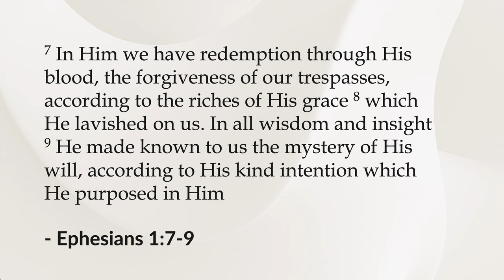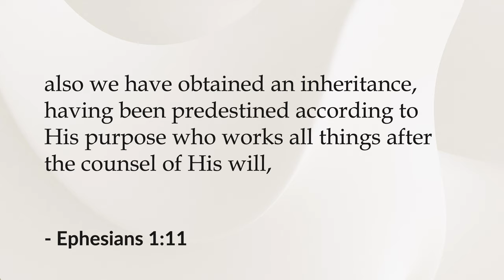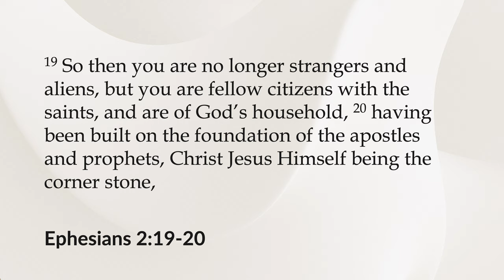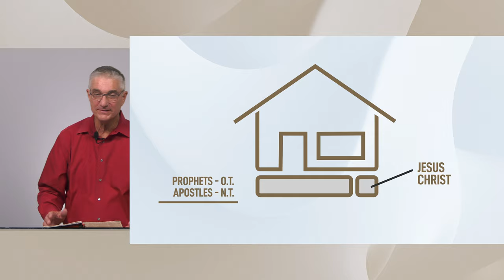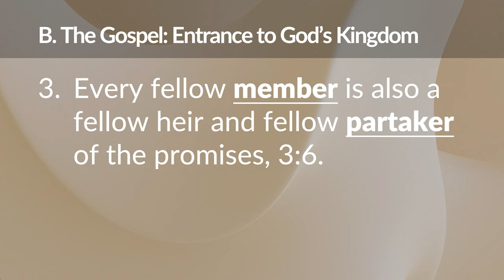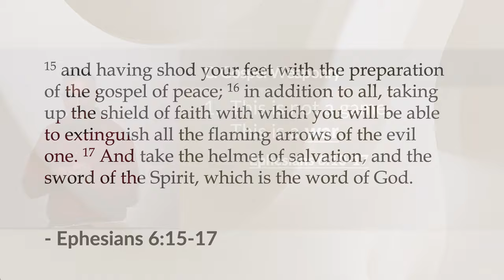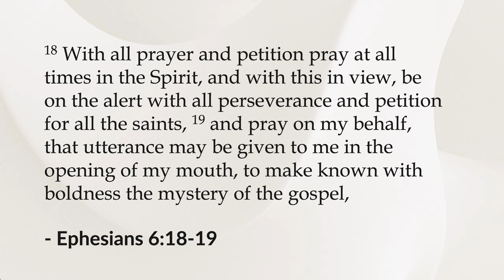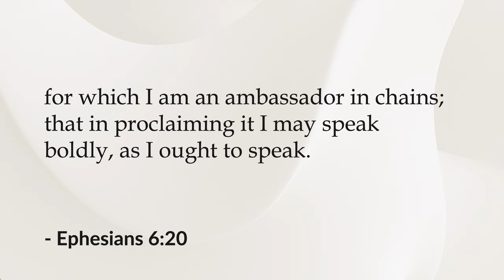Ephesians: The Plain Saving Gospel – Curtis Hartshorn | BibleTalk.tv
In this seventh class of our series we will look at the undeniable correlation between the gospel and salvation. We will also see where the church comes into play with regards to the gospel.